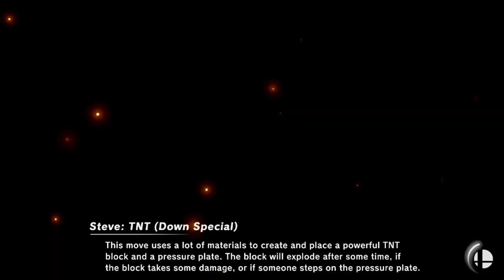[Smash Ultimate] Xenosaga XXXIV (Pools Winners Quarters) - LNR BT DDog vs MopN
LNR BT | DDog(steve) vs MopN(pythra gold and silver)

Round: Pools Winners Quarters

 - Xenosaga XXXIV
 - July 31st, 2021
 - 21 Ludlow, New York, NY 10002, USA

Commentators:
 - Gretch (@therealgretch)

Venue Fee: $8
Singles:   $7
Doubles:   $5

Venue Address -
21 Ludlow